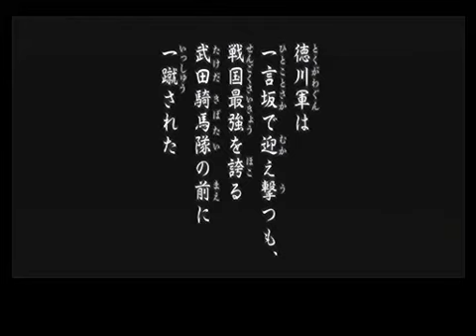戦国無双3 - 真田幸村ムービー集 -.avi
from 25video